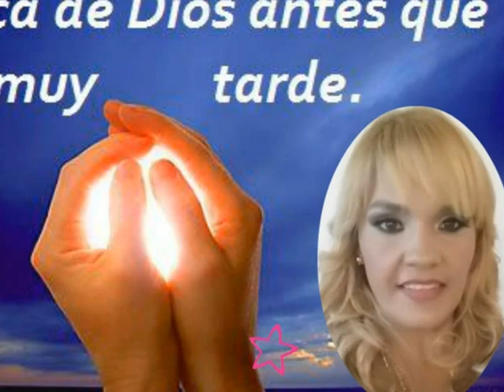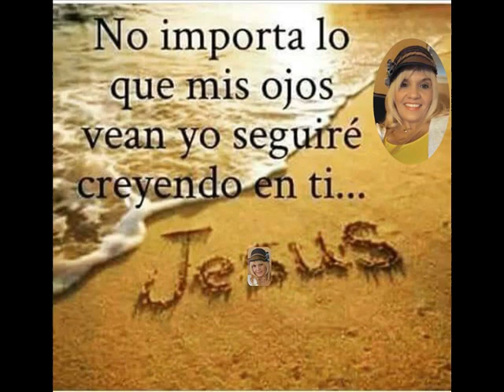Amy Felicidades en tu Happy Birthdays!!!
Que pases un feliz dia junto a tus seres queridos te desea tu amiga Maribel.